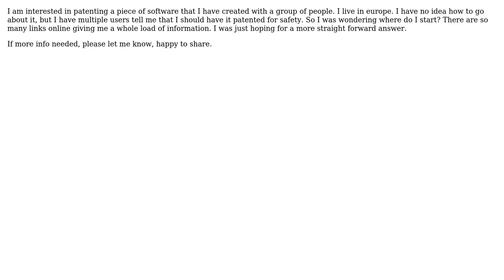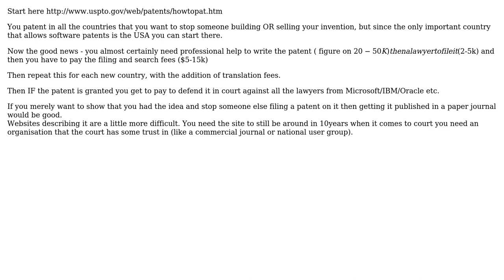Software Engineering: How to patent software?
With thanks & praise to God, and with thanks to the many people who have made this project possible! | Content (except music & images) licensed under CC BY-SA | Music | Images & others | With thanks to user Martin Beckett user James Gret and the Stack Exchange Network Trademarks are property of their respective owners. You are responsible for your own actions.